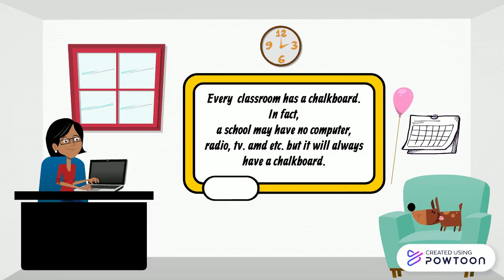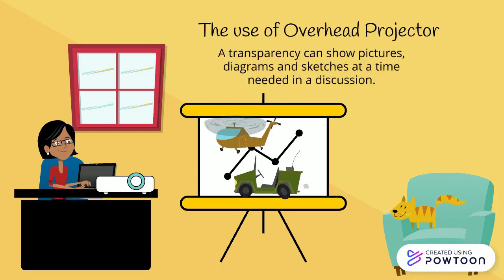USING OVERHEAD TRANSPARENCIES